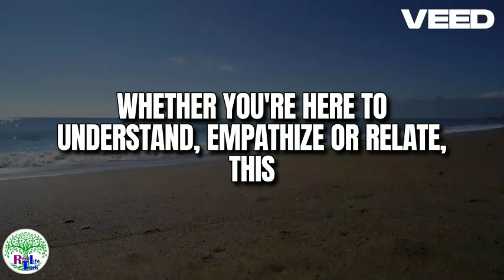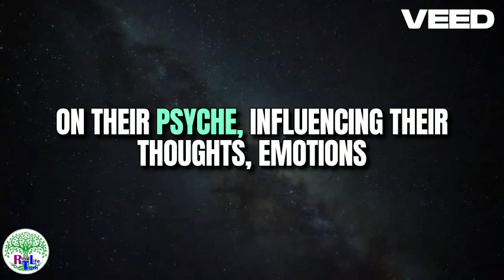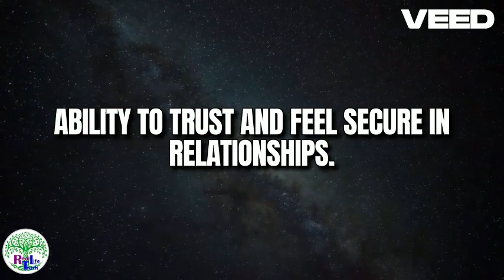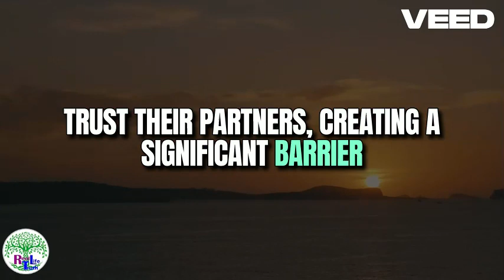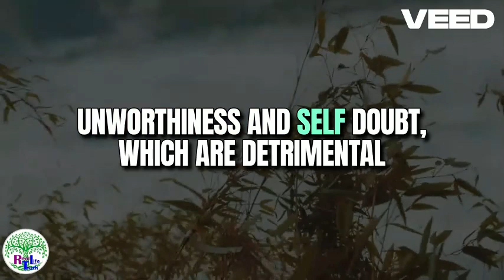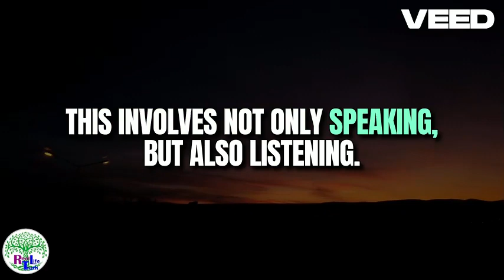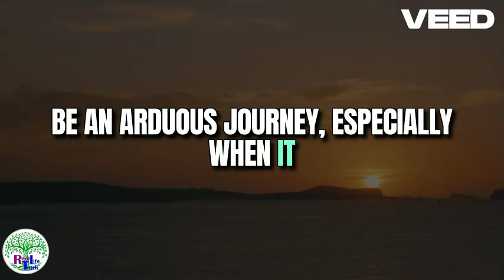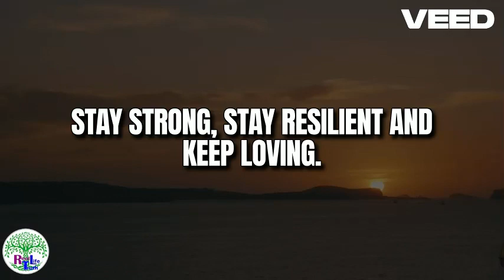The Impact of Past Trauma on Women's Ability to Love[WE NEED TO KNOW THIS ABOUT TRAUMA!]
Real Life truth! sits down with Naila in a one on one private session to discuss childhood trauma. What she reveals is astounding .
Host's Instagram @nailaReal Life truth! @Real Life truth! psychology

Listen to Untempered on any of your chosen Podcast Platforms